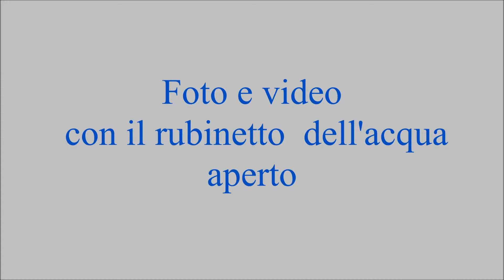Filmato senza senso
VIdeo strambo senza senso. Foto e video con il rubinetto dell’acqua aperto.